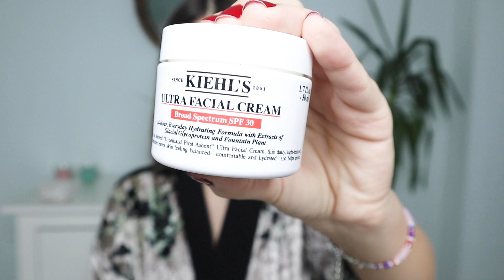PRODUSE FAVORITE | SKINCARE, BEAUTY ȘI ALTELE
LIGHTFUL C + CORAL GRASS TINTED CREAM SPF 30 WITH RADIANCE BOOSTER

Unele linkuri reprezintă linkuri de afiliere, ceea ce înseamnă că eu voi primi un mic comision la fiecare comandă. Pentru tine, cumpărătorul, prețul produsului rămâne același.